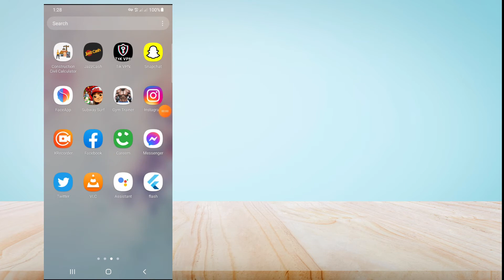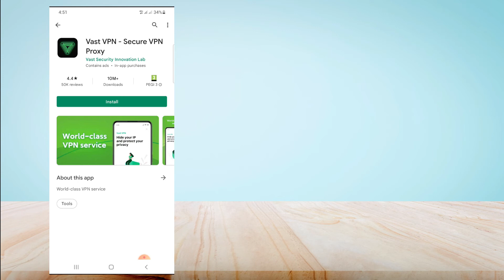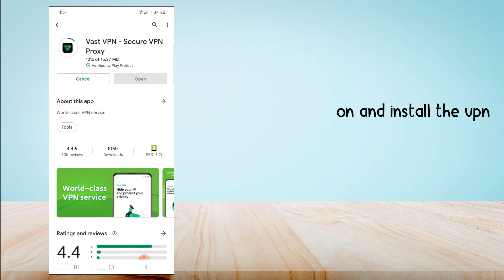How To Solve Lag Problem in Apex Legends mobile | How to fix Lag in Apex Legends mobile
In Guide, you will learn how to fix the lag problem in Apex Legends mobile, Why the Lag is so high in apex Legends mobile how to fix, after watching this video you will be able to fix lag problems in the apex legends mobile app.

Here's is how to fix lag problems in apex legends mobiles:
1. Disabled all bigger apps in background
2. download vast VPN for low ping